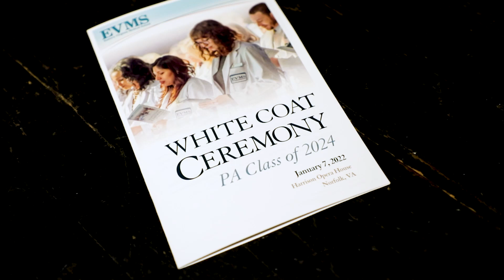EVMS White Coat Ceremony, PA Class of 2024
On January 07, 2022 at the Harrison Opera House in Norfolk, VA, EVMS welcomed new students into the PA Class of 2024 with the White Coat Ceremony, a rite of passage that signifies their entry to the field of medicine. To learn more about the Physician Assistant program at Eastern Virginia Medical School,